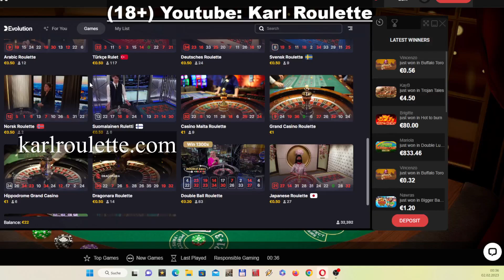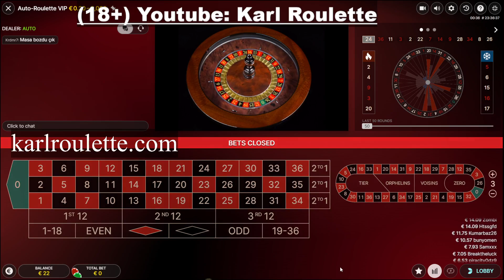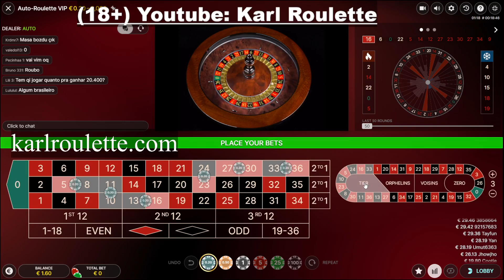22€ vs V.I.P. AUTO ROULETTE, EVOLUTION GAMING,